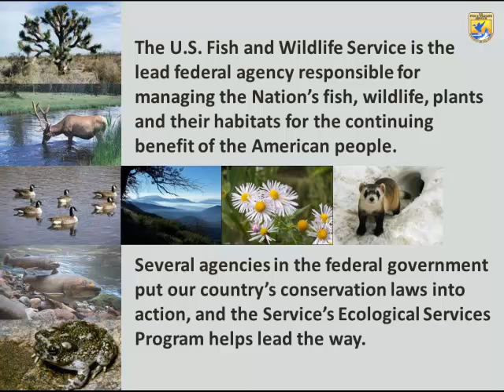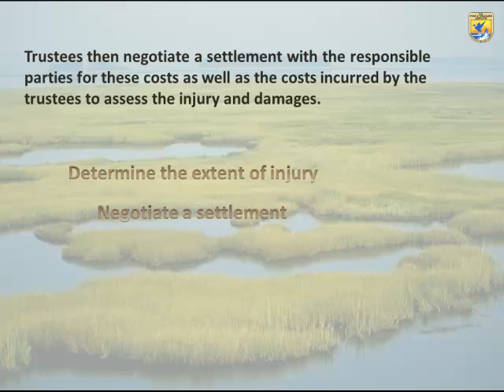Ecological Services - Natural Resource Damage Assessment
Fish, wildlife, and other natural resources can be injured when oil or hazardous substances enter the environment. Environmental Contaminant Specialists with the U.S. Fish and Wildlife Service's Ecological Services Program work in the field to pinpoint sources of pollution and investigate effects, using this information for a Natural Resource Damage Assessment to secure compensation for lost or damaged wildlife and habitat.

Learn more about our efforts to restore natural resources injured by oil spills or hazardous substance releases